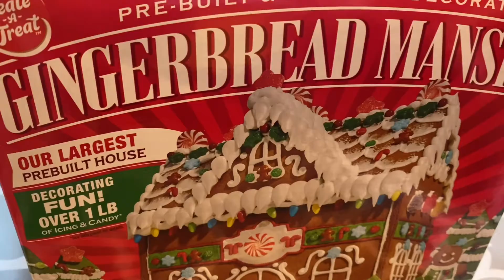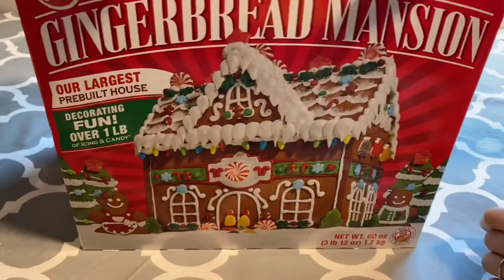🇺🇸Gingerbread MANSION e mais 🇺🇸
Olá meus anjos

Mais um vídeo montando e decorando a casa de gengibre
Foi muito divertido

Não esquece de avaliar o vídeo

E até amanhã se Deus quiser 🙏